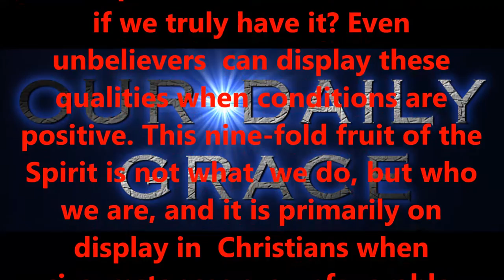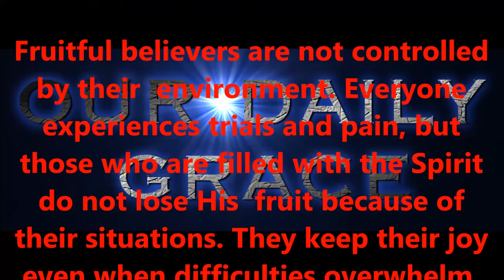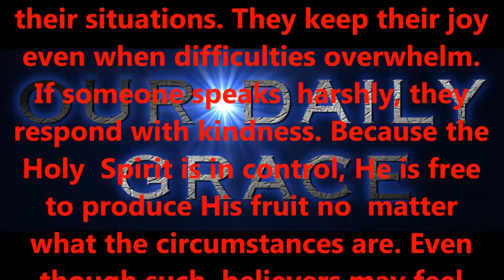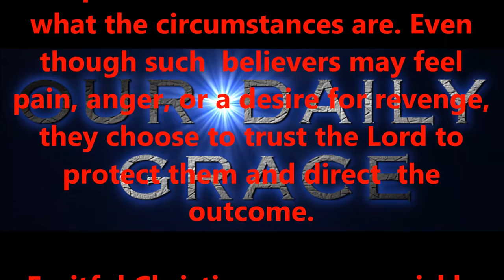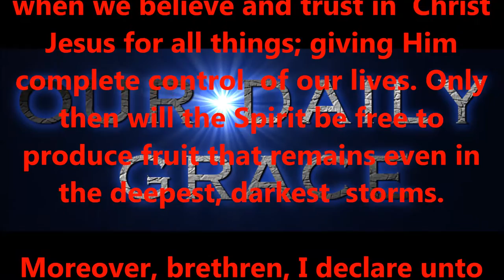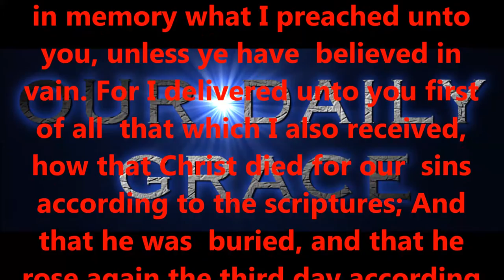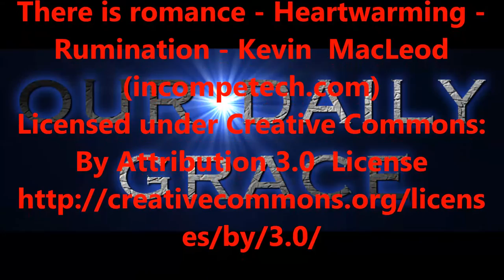DEC 18, OUR DAILY GRACE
righteous standards.

2:8,9 KJV).

6:23 KJV).

KJV).

1:7 KJV).

KJV).

16:30,31 KJV).

for salvation?

15:1-4 KJV).

eternity.

today!

Produced by,
Lonnie Martin